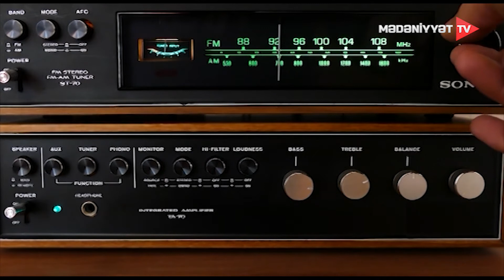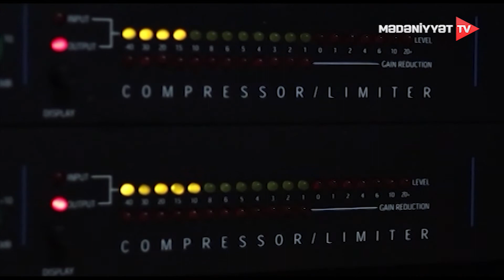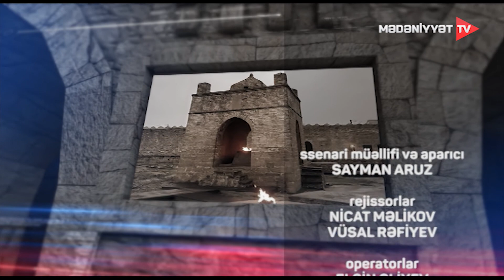Körpü - 30.03.2022 | 31 Mart Soyqırımı